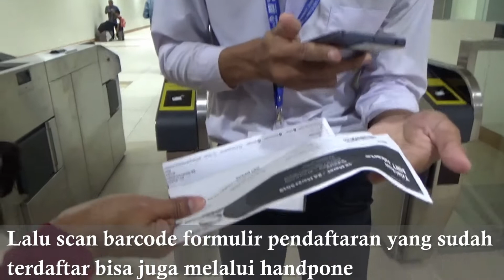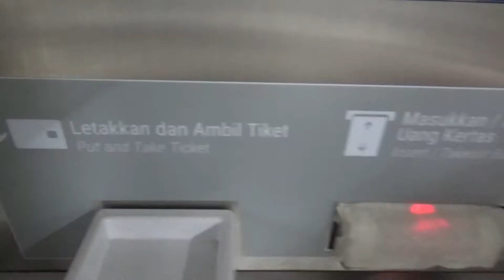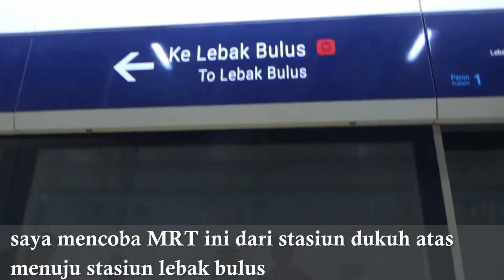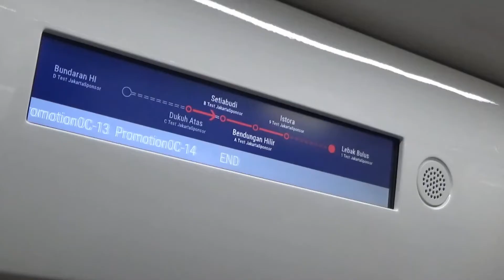Mencoba Kereta MRT Jakarta